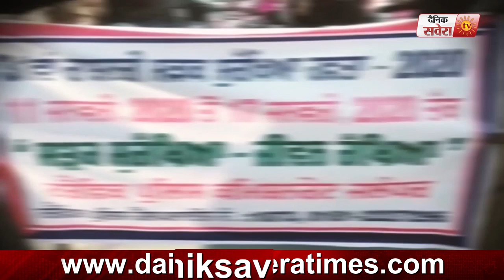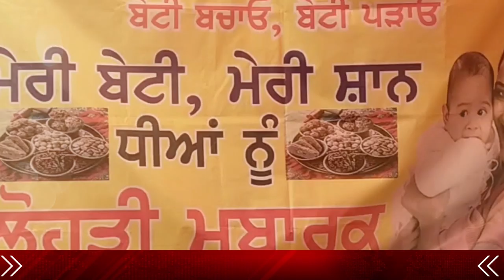Dainik Savera News Bulletin 12 Jan